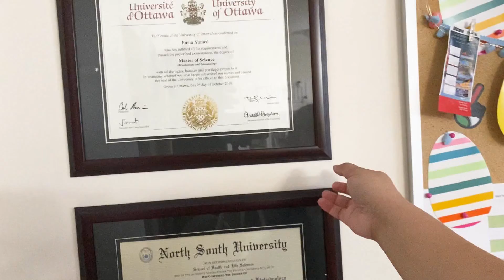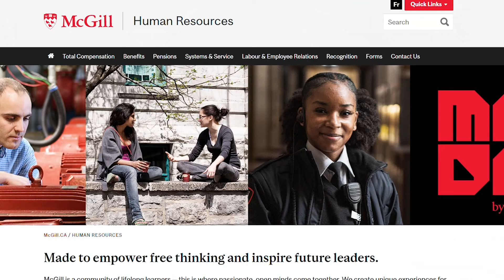My job as a clinical research assistant at McGill University I Salary, Benefits, + How to Apply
An overview of my experience working in clinical research at a renowned academic and research institute and how I applied to get the role!